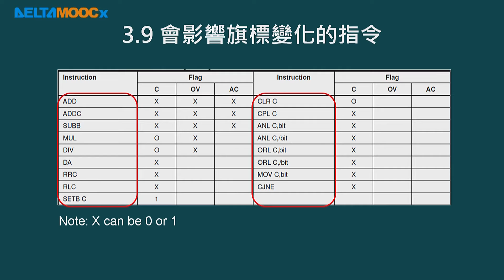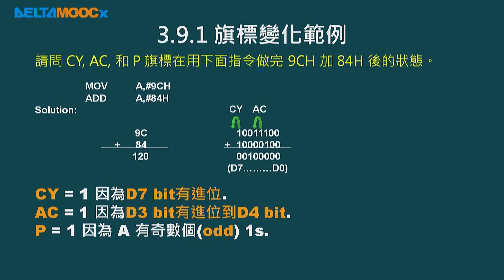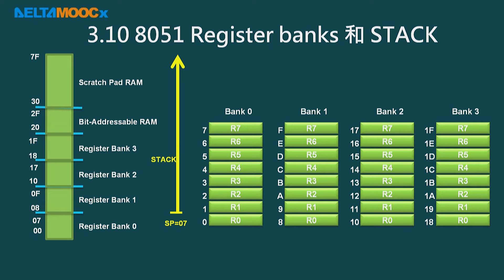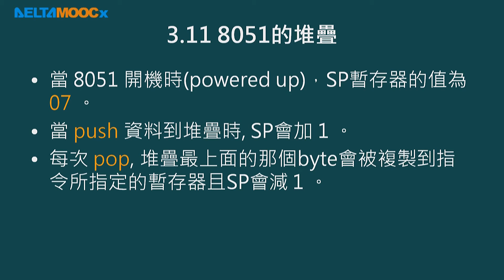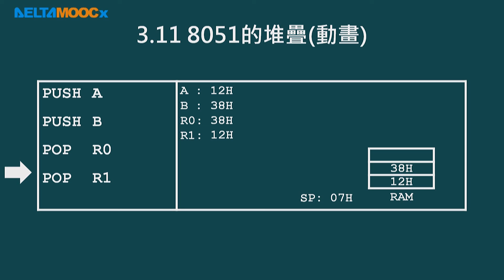微算機原理及應用(I)_林淵翔_單元三8051的組合語言程式設計_PART D_暫存器Bank與旗標、堆疊